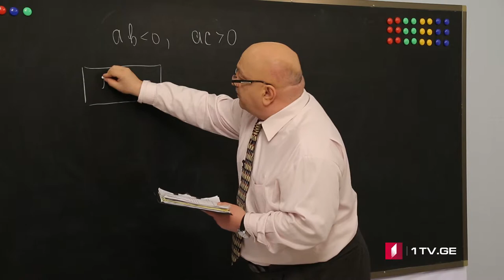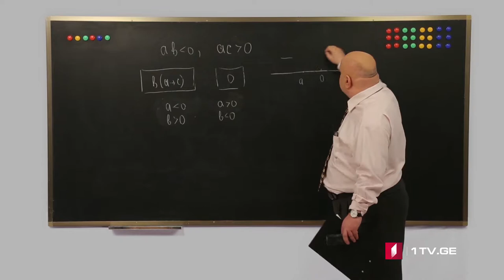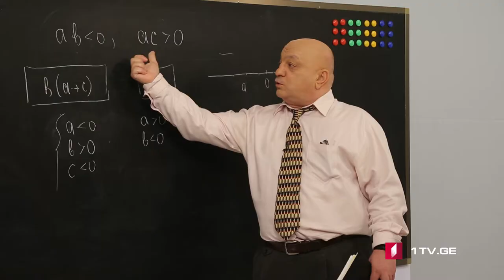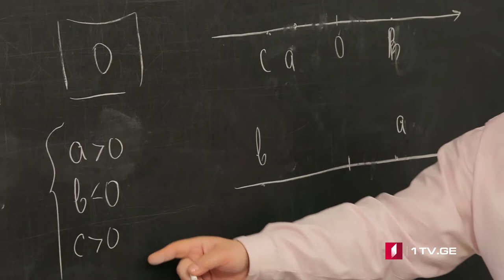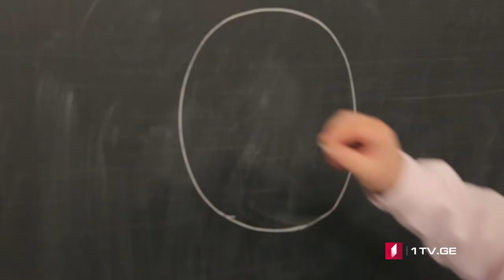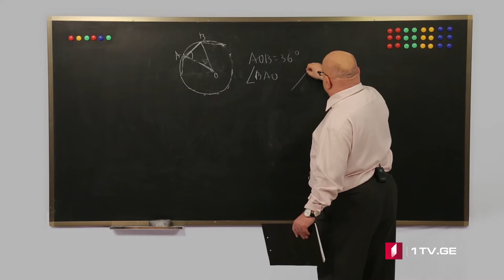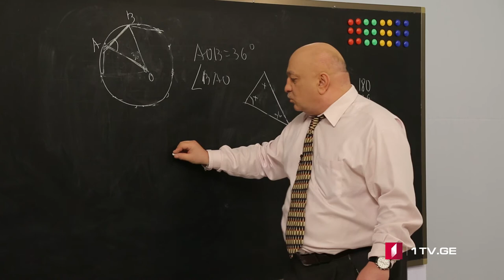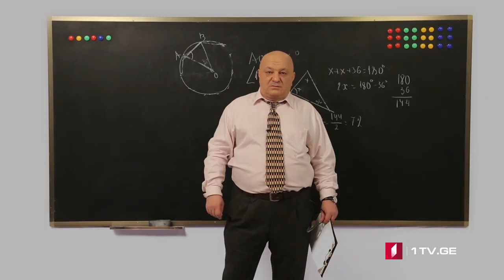ცვანციკას ონლაინ გაკვეთილები - ტესტები